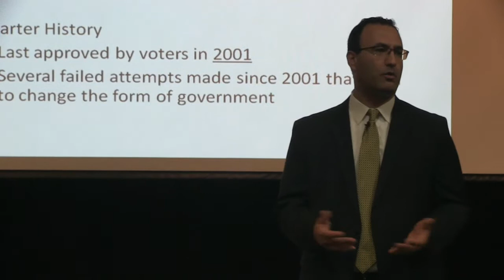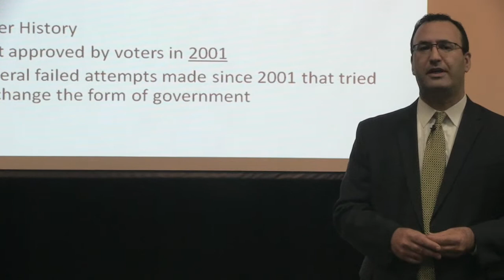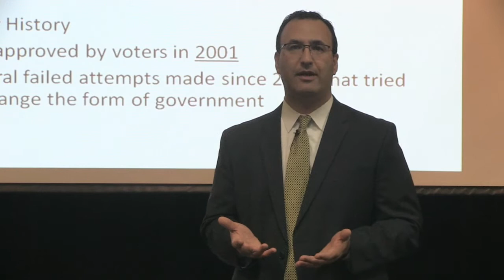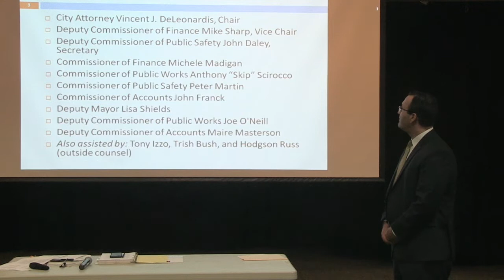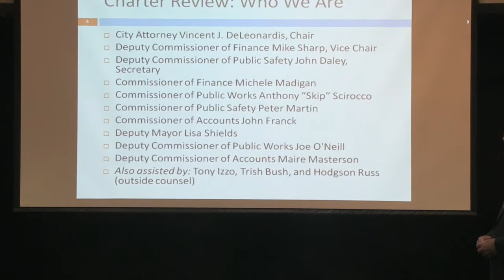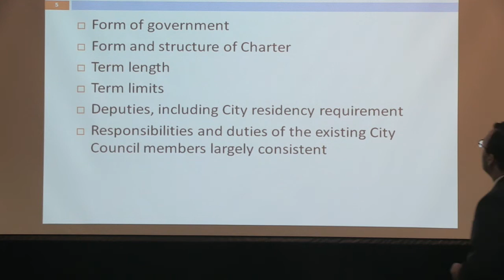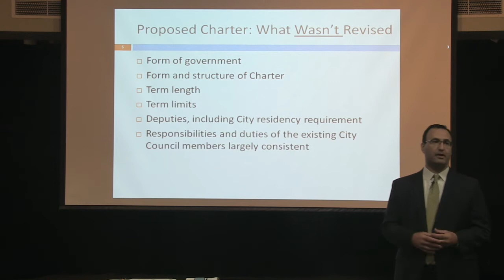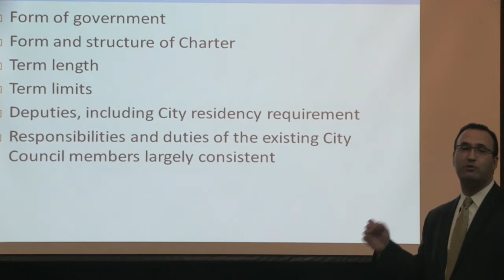Charter Introduction 2018